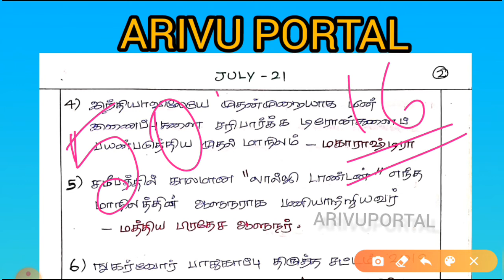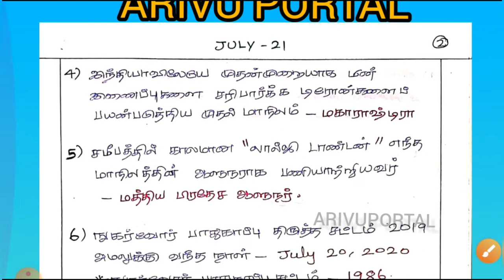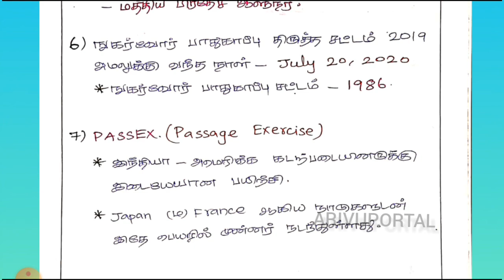JULY 21, 2020| ஜூலை 21| DAILY CA| ARIVUPORTAL